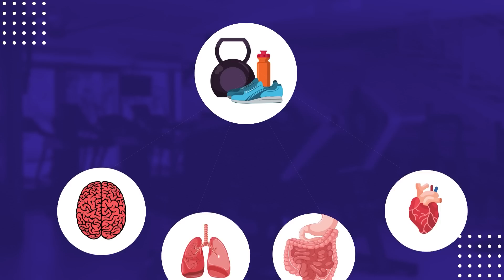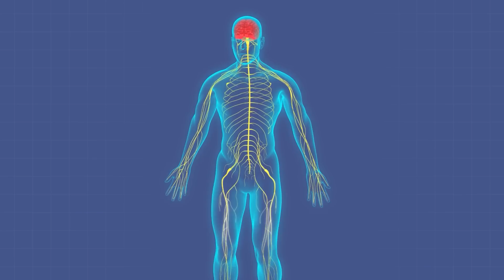Why EXERCISE Matters : Neurologist Explains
In this video I emphasize the importance of exercise for overall health and well-being.
Exercise isn't solely about physical appearance, it plays a crucial role in preventing chronic diseases, improving mental health, and enhancing daily life functions.

00:00 Introduction
00:33 Why is Exercising important?
02:15 Why is it so difficult to exercise?
03:20 What is exercise?
05:13 Easiest ways to start exercising
06:36 Ideal exercise regiment
08:20 Is there a wrong way to exercise?